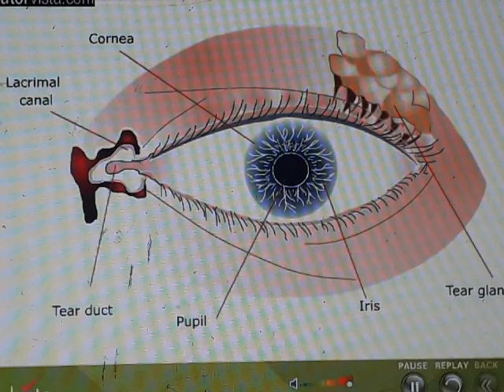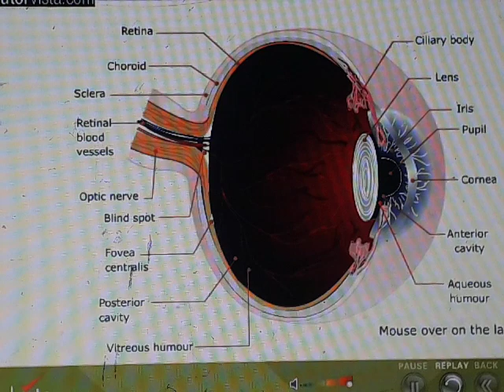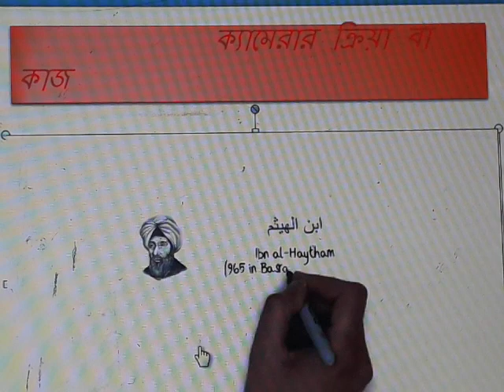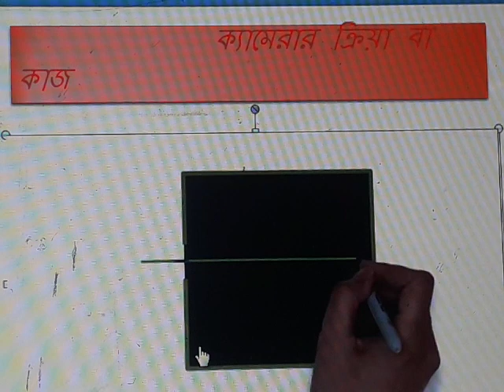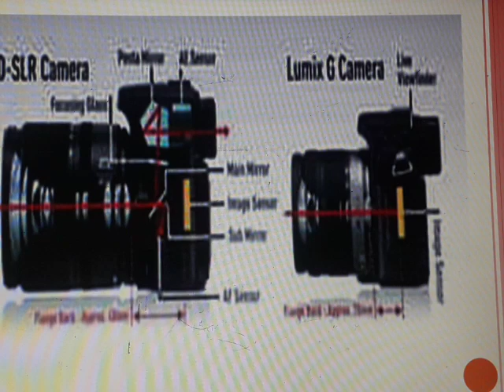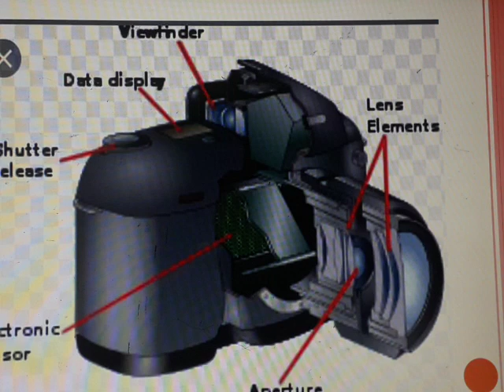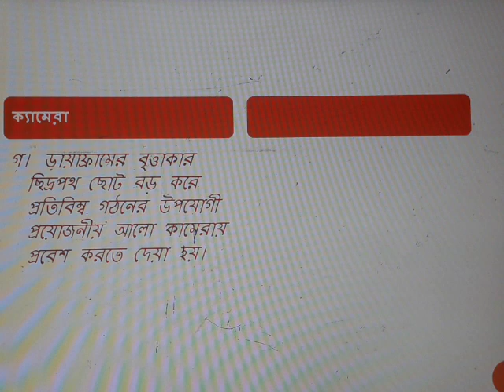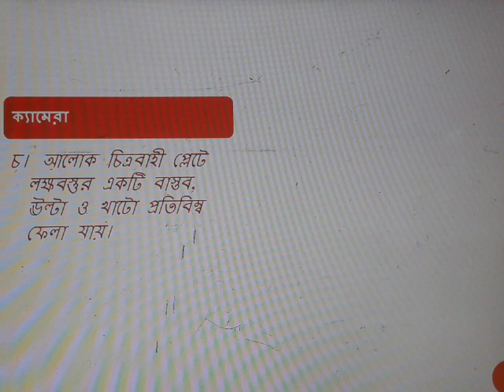অষ্টম শ্রেণী, অধ্যায় -11, আলো (তৃতীয় অংশ) মানুষের চোখ ও ক্যামেরার মধ্যে তুলনা।। 8 June 2020